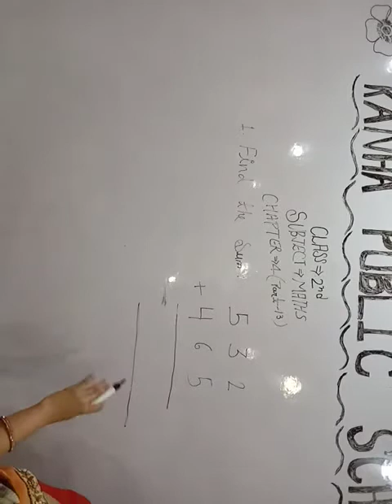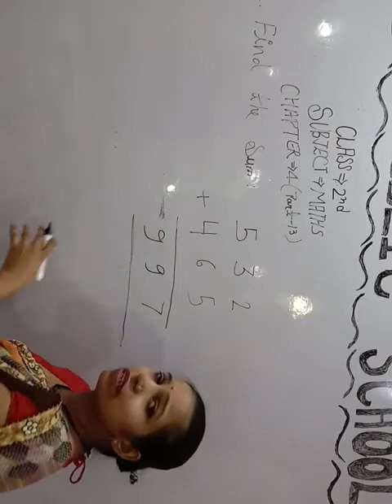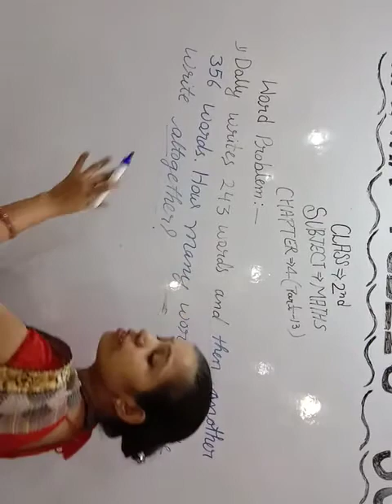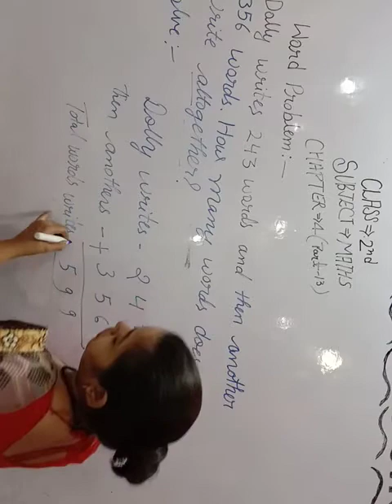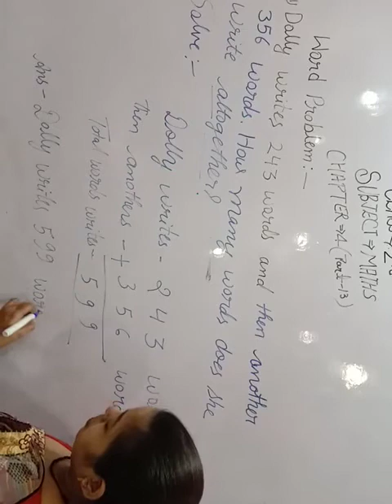Class - 2nd subject - Maths chapter - 4 Part - 13 Exercise- 4.1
Class - 2nd subject - Maths chapter - 4 Part - 13 Exercise - 4.1 Kanha Public School